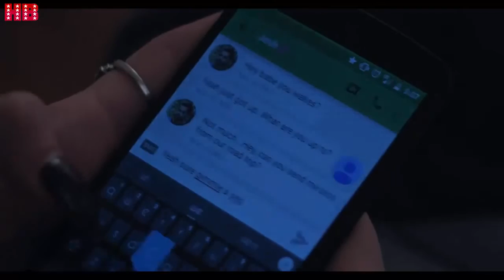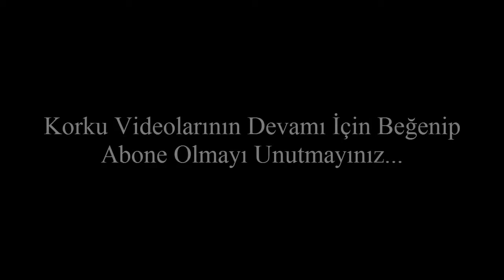KORKUNÇN KISA FİLİM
Ⓐ Ⓑ Ⓞ Ⓝ Ⓔ Ⓞ Ⓛ ツ